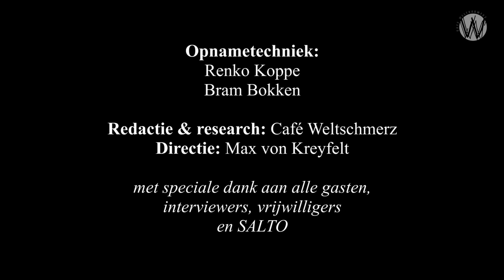Is een exit van Netanyahu de opmaat naar een tweestatenoplossing?: Hanna Luden en Önder Kaya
Hanna Luden, directeur van het Centrum Informatie & Documentatie Israël (CIDI) en Önder Kaya over de Turks-joodse betrekkingen, de Israëlische politiek en een mogelijke tweetstatenoplossing.

De betrekkingen tussen Israël en Turkije zijn de laatste jaren op politiek vlak veranderd. Sinds het incident met het humanitaire scheepskonvooi voor Gaza in 2010, waarbij negen Turkse activisten het leven lieten, leven de regeringsleiders van beide landen op gespannen voet. Tegelijkertijd blijft er veel culturele kruisbestuiving tussen de volkeren van de twee landen bestaan. Israëliërs zijn steeds vaker verknocht aan Turkse televisieseries, terwijl burgers van de twee landen elkaars toeristische bestemmingen blijven bezoeken.

Er zijn verschillende periodes van joodse migratie naar Turkije te noemen. Zo zijn sefardische joden na het Verdrijvingsedict van 1492 en de algehele Inquisitie in Spanje en Portugal geëmigreerd naar niet alleen de Nederlanden en Marokko (Maghreb), maar ook naar de voorganger van Turkije, het Ottomaanse rijk. In latere eeuwen zijn sefardische joden, maar ook ashkenazi- en andere joden doorgereisd naar Ottomaans grondgebied, omdat ze daar tegen een hoofdelijke belasting in vrijheid konden leven en zich bij gildes konden voegen, ambachten konden uitoefenen en handel konden drijven. Tegenwoordig is de Turkse invloed op de joodse gewoonten tot in het joodse staatsrecht zichtbaar.

Sefardische joden leven al sinds de 16e eeuw in Nederlanden; zo ook in het latere en tegenwoordige Koninkrijk der Nederlanden. De populatie Nederlandse joden die met de Holocaust drastisch afnam, is in de 20ste eeuw moeizaam hersteld. Önder Kaya vraagt Hanna Luden naar hoe joden tegenwoordig naar Nederland kijken en met welke redenen ze Nederland bezoeken.

Kaya vroeg Luden ook over de invloed van verschuivende demografische omstandigheden in Israël en hoe dit zijn weerslag heeft op het Israëlische leven van alledag en de Israëlische politiek. Ook worden rechtse politici als Netanyahu, Erdogan en Poetin met elkaar vergeleken. Is Netanyahu de laatste jaren rechtser geworden? En hoe moeten we Benjamin Gantz zien, Netanyahu’s grote politieke uitdager. En wat is het met de mogelijke exit van Netanyahu, die verwikkeld is in corruptieschandalen, het perspectief op een tweestatenoplossing? Wat is het effect van Trump’s keuze geweest om Jeruzalem als hoofdstad van Israel te erkennen? Heeft hij bijvoorbeeld Erdogan, die zich opwerpt als de leider van de islamitische wereld, daar sterker op gemaakt? Dit en meer passeert de revue in een boeiend gesprek van een klein uur.